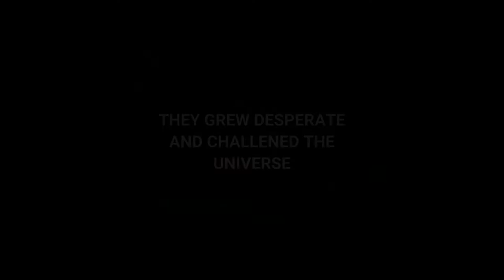Catch The Crazees Kickstarter 3 Trailer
The Animated Comic Book Trailer for Catch The Crazees issue 3 now on Kickstarter. This hair brain adventure continues as the universe answers Sam' call and the Crazees are about to be set loose on Earth. Make Your Pledge today!

I use Fiverr for all my projects hit this link and give it a try